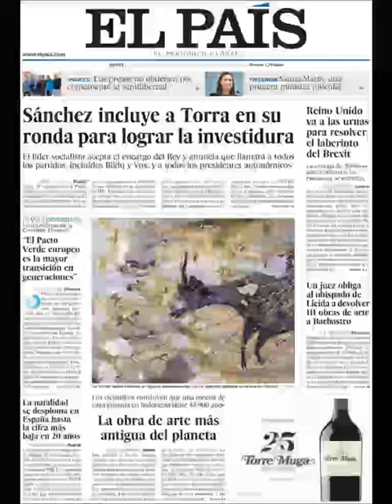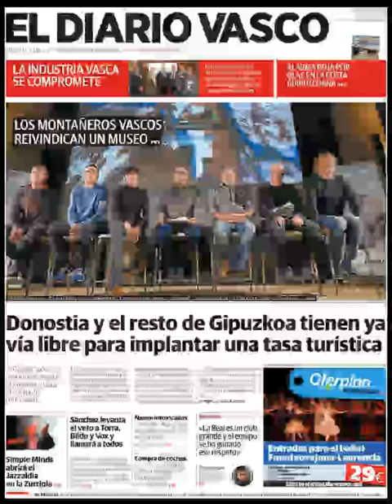Noticias Jueves 12 Diciembre 2019 Titulares Portada Diarios Periódicos España Spain